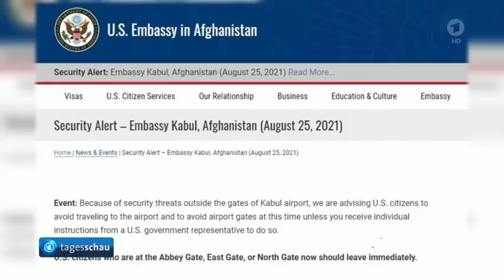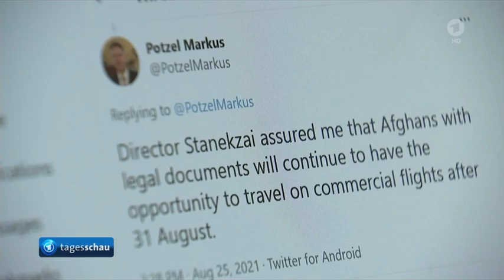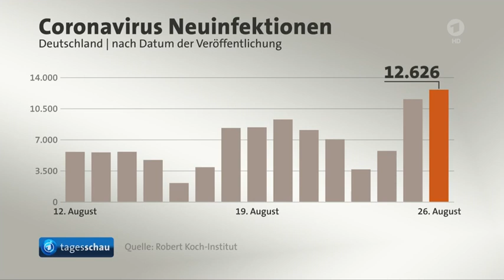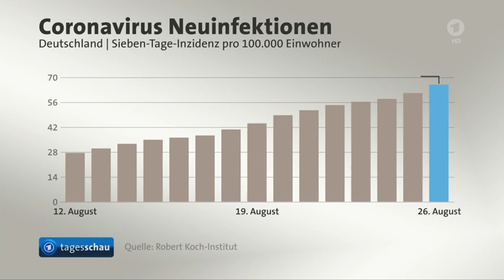Terrorgefahr am Flughafen in Kabul, Sieben-Tage-Inzidenz liegt bei 66,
Lage am Flughafen in Kabul spitzt sich wegen Terrorgefahr zu,
Bahn will GDL im Tarifstreit kein weiteres Angebot vorlegen,
Sechs Wochen nach Hochwasserkatastrophe: Länder-Innenminister vor Ausschuss,
RKI meldet 12.626 Neuinfektionen binnen eines Tages,
Sieben-Tage-Inzidenz liegt bei 66,
Israels Premierminister Bennett reist erstmalig seit Amtsantritt zu Gesprächen nach Washington,
Das Wetter